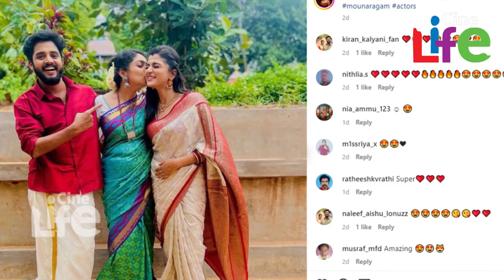മൗനരാഗത്തിലെ സോണിയും വിക്രവും വിവാഹിതരാകുന്നു... ! l Kalyan Khanna l Shriswetha Mahalakshmi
മൗനരാഗത്തിലെ സോണിയും വിക്രവും വിവാഹിതരാകുന്നു...
സീരിയല്‍ ദാമ്പത്യം ഇനി യഥാര്‍ത്ഥ ജീവിതത്തിലേക്ക്...